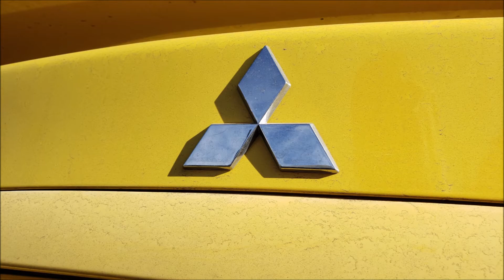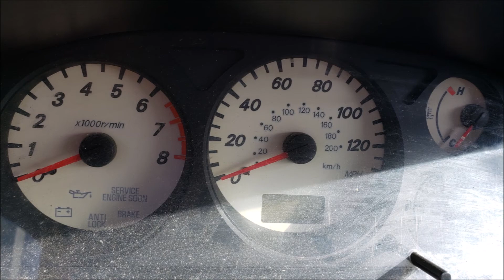Junked Mitsubishi Lancer Ralliart 2005 Slideshow